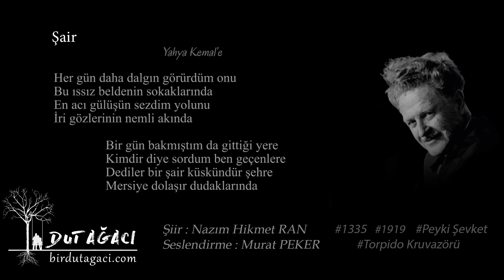Murat PEKER-Şair (Nazım Hikmet)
Şiir : Nazım HİKMET
Seslendirme : Murat PEKER